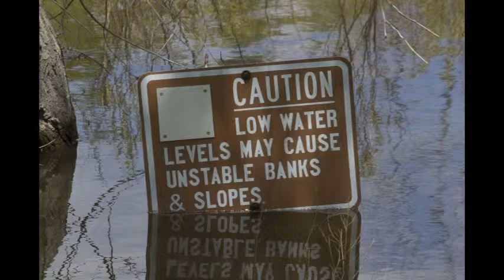Images 2015 Pt 2